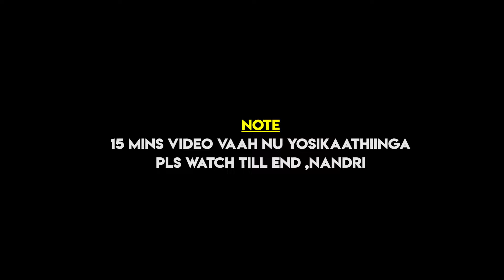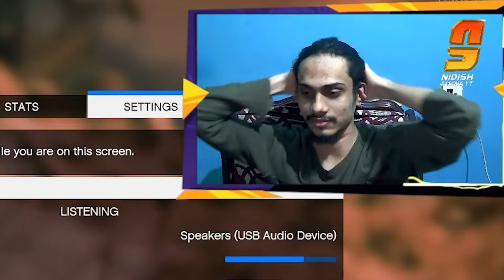Thidir engagement 🖤 (Vinzy x Sahana)